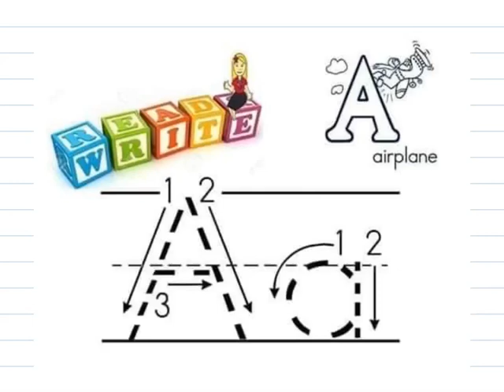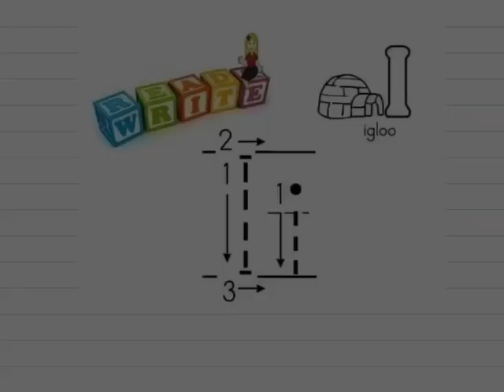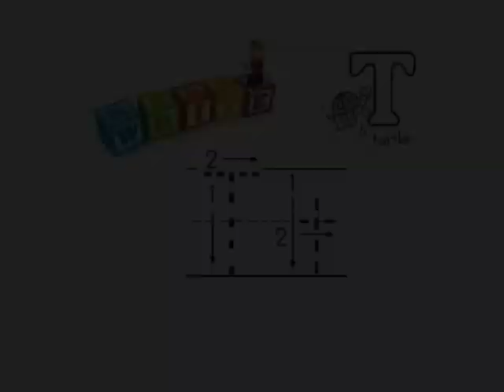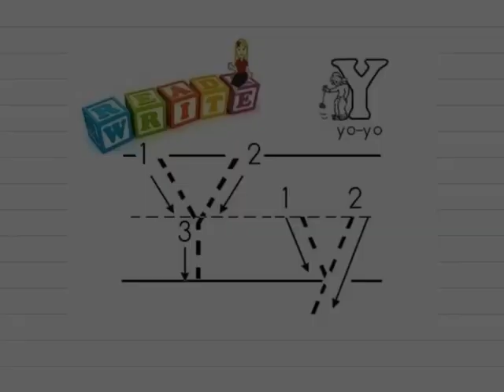L’alfabeto dei suoni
Didattica a distanza. Laboratorio grafo-fonetico